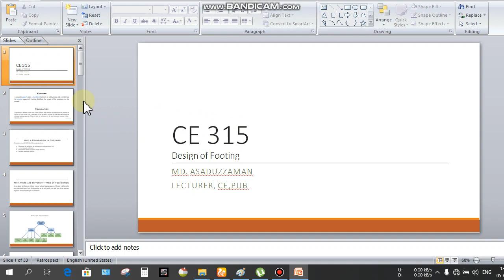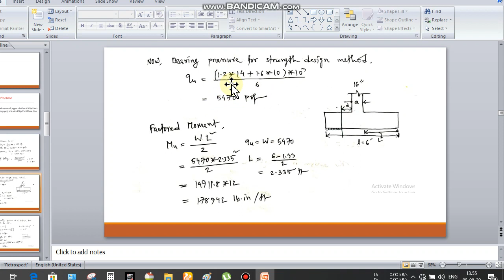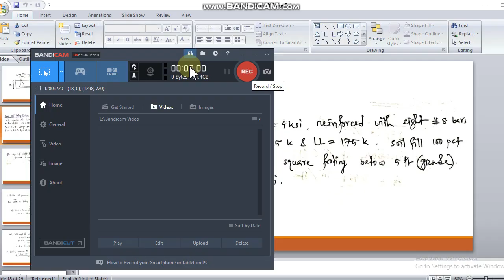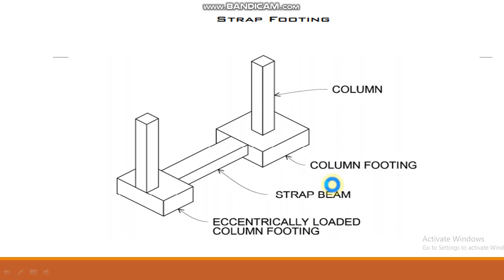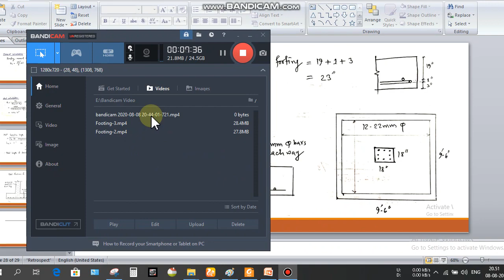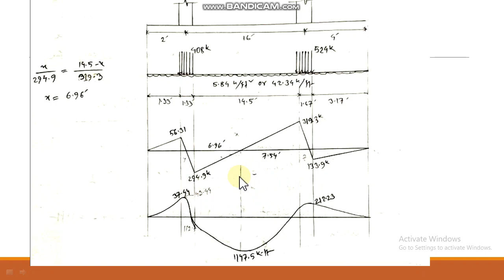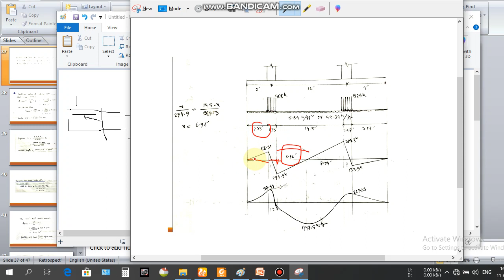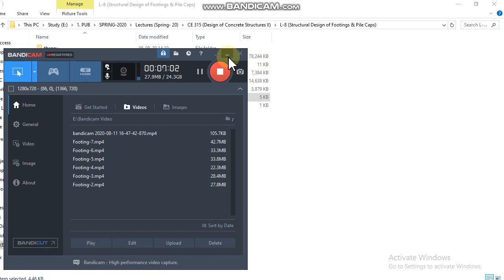CE 315 (Design of Footings)